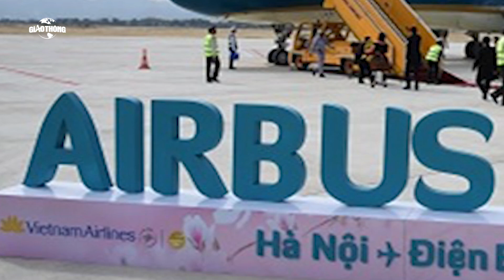Đón cơ hội từ sân bay, cây cầu và cao tốc nghìn tỷ